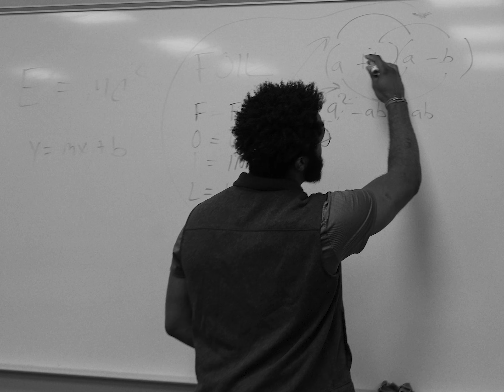AIG FD Mirours - Donnie Hedrick